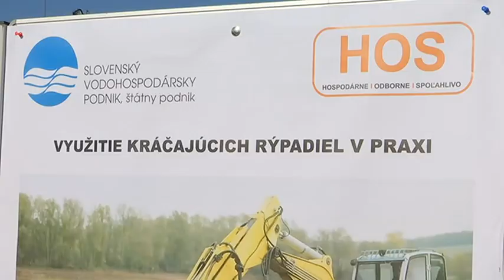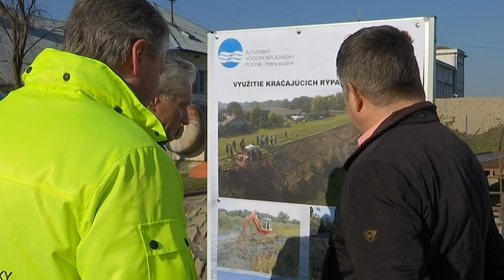Az év végéig 600 méteres szakaszon erősítik meg az árvízvédelmi falat